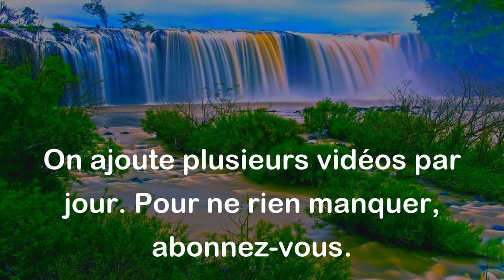Des lois inutiles affaiblissent les lois nécessaires. - Montesquieu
Cette citation signifie que lorsqu'il y a trop de lois, y compris celles qui ne sont pas nécessaires ou utiles, cela réduit l'efficacité et l'autorité des lois importantes et nécessaires. En d'autres termes, cela affaiblit le système juridique et rend plus difficile la mise en œuvre des lois essentielles. Montesquieu voulait mettre en garde contre la surréglementation excessive et encourager une utilisation judicieuse des lois pour garantir leur efficacité et leur autorité.